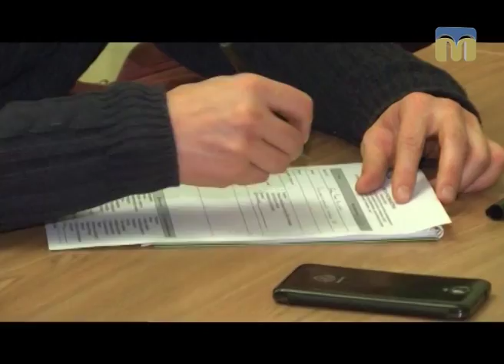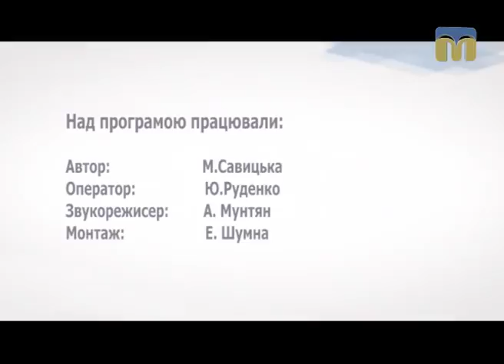Діловий вісник — 20.02.2017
Миколаївська обласна універсальна наукова бібліотека ім. О. Гмирьова стала майданчиком для тематичних зустрічей  підприємців, які піклується про розвиток свого бізнесу.
Автор програми - Марія Савицька.